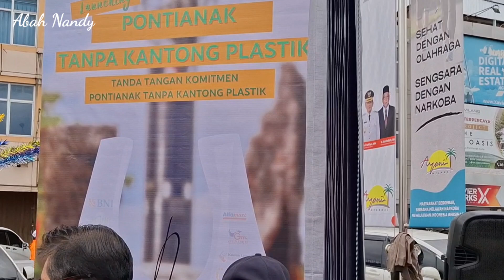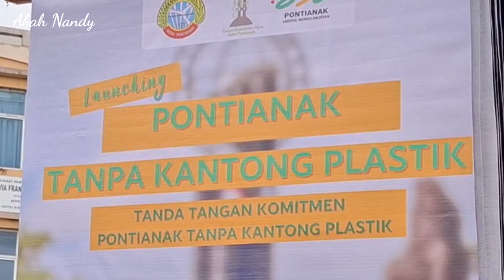Launching dan Bazar Pontianak Tanpa Kantong Plastik